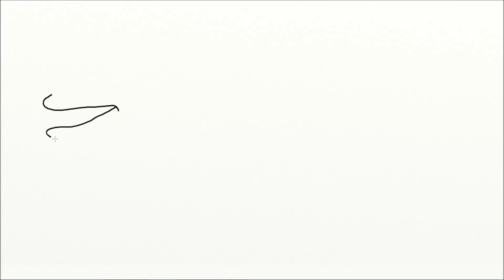How to Draw a Whale Step by Step. Easy See Animals Drawings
Video how to draw a cartoon whale step by step. How to draw a realistic whale in pencil see on my
This video is about drawing a whale step by step for beginners and kids. The whale is a very large marine animal. Despite the fact that the whale has fins, it is not a fish but a mammal.
Whale resembles a humongous submarine. It is astounding how tiny a human being is relative to a whale that weights up to several tons!
Now let's move to drawing a whale. Start drawing a whale with making initial outline of the head.
At final step of drawing a whale you need to color the whale.
Darken the ocean water to convey the depth at which your whale is swimming. When a whale comes up to the surface to fill its lungs with air, it releases a tall stream of water out of the opening on its back. So in case you choose to position your whale near the ocean's surface, add a fountain-like stream coming out of its back.